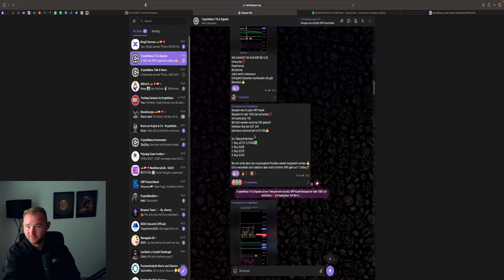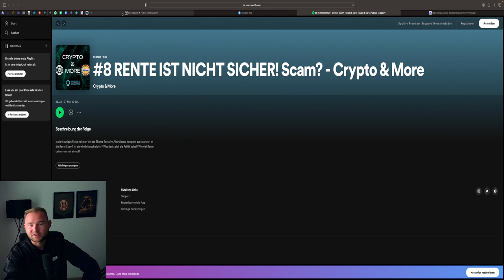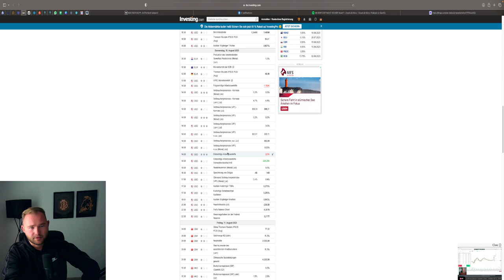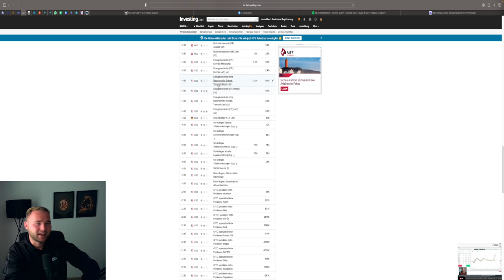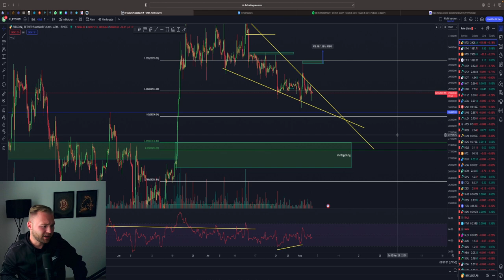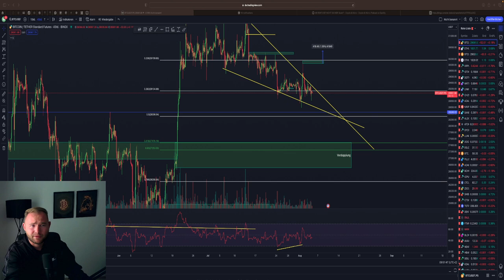BÖRSEN CRASH❓⚠️ USD ERHOLUNG❓GOLD TRENDWENDE‼️ BITCOIN DUMP❓ Marktausblick + VPI DATEN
⏱Timesteps:
00:00 Abo, Kommentar & Like nicht vergessen
00:30 FOREX EUR/USD
05:00 STOCK MÄRKTE
11:00 DAX & Gold
17:00 Bitcoin

👉 TRADING LERNEN?
✉️ Geschäftliche Anfragen ✉️